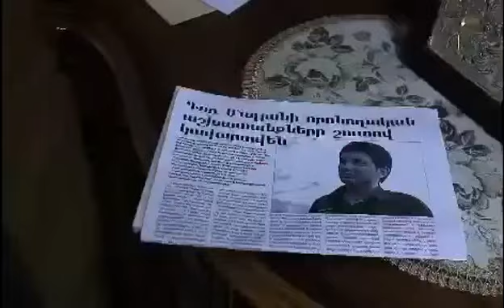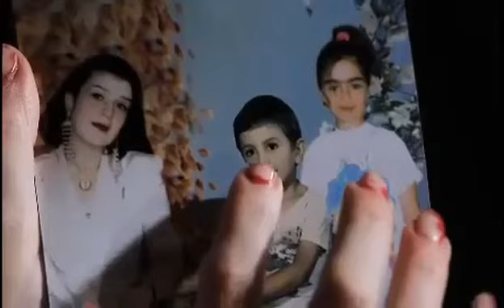Դժվար Ապրուստ Մաս 317